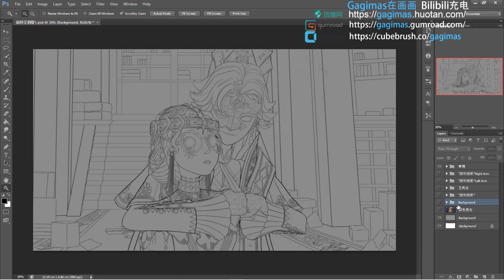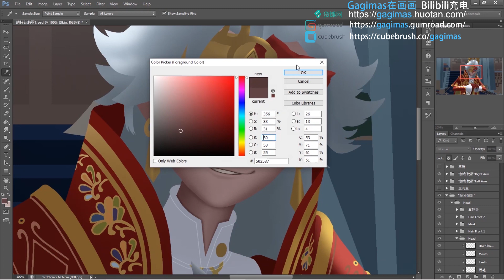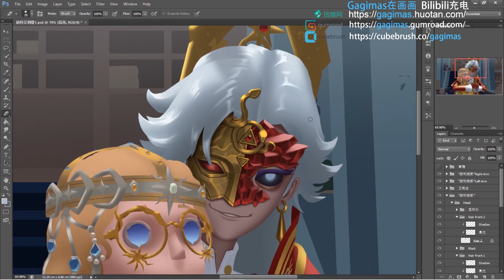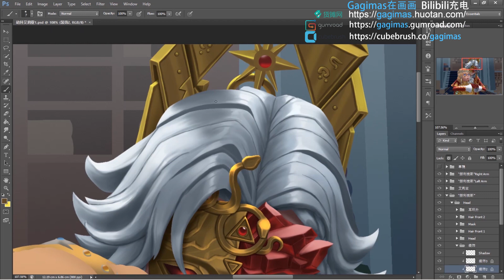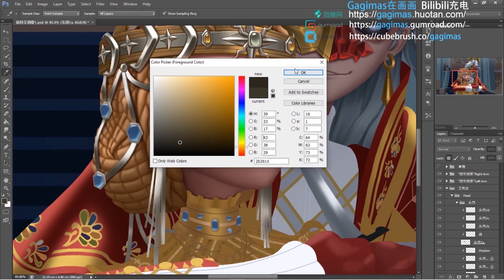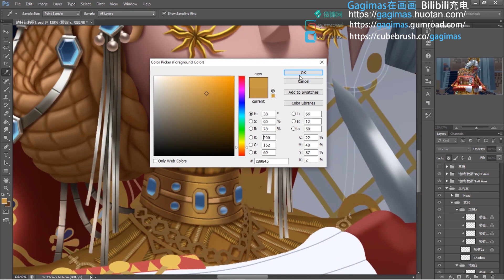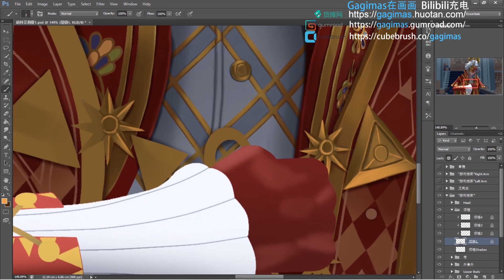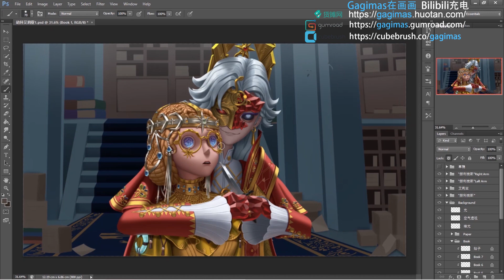【真理】劫持艾莉亚1 [Speed Painting]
《第八章 阿佐特的定理证明》
劫持艾莉亚1

[Chapter 8 The Proof of Azoth’s Theorem]
Kidnapping Arya 1

1. Evil Warriors _ Epic Orchestral Battle Music (CC-BY)
3. Warrior Rising by Ean Grimm _ музыка
4. Cjbeards - Fire and Thunder

You can get high resolution images without watermark, step by step painting process images, painting process video, and PSD file.